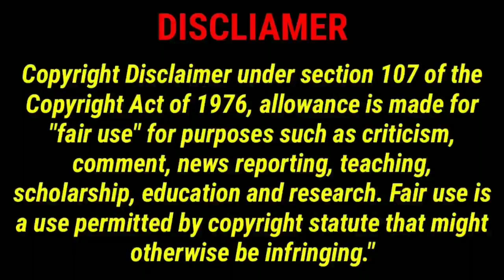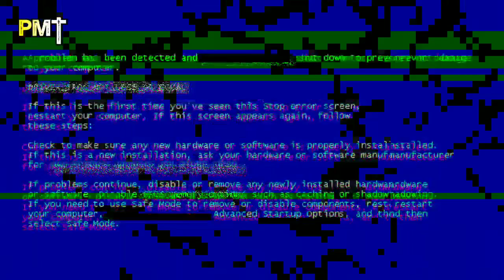why rayquaza is stronger than arceus|Mega Rayquaza vs Arceus. Who will win. Explained in hindi.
You can flow me on instagram 🤓